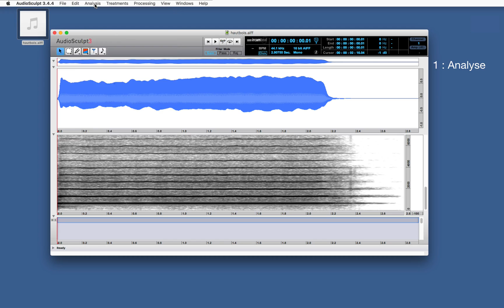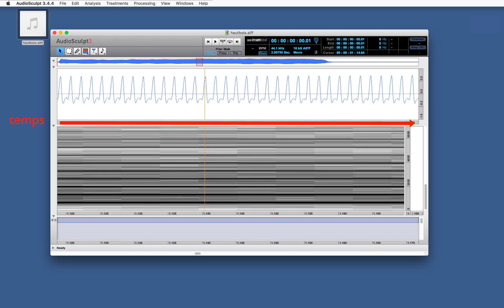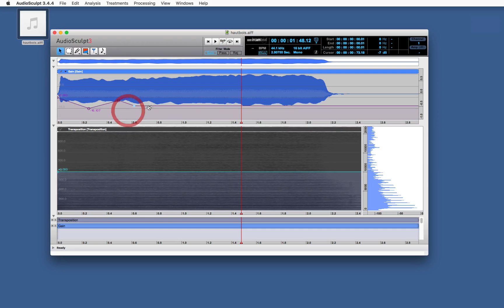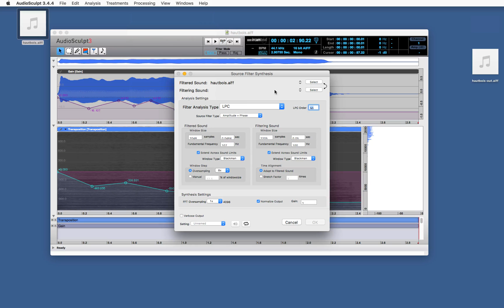AudioSculpt 1 : découvrir le logiciel : le sonogramme / Discover AudioSculpt: The sonagram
Sous-titres en anglais disponible / Available subtitles: english.

Apprenez à maîtriser AudioSculpt et réalisez les traitements de base du logiciel. Rendez-vous tous les quinze jours pour la mise en ligne d'un nouveau tutoriel !